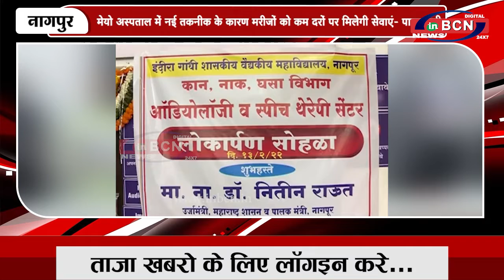मेयो अस्पताल में नई तकनीक के कारण मरीजों को कम दरों पर मिलेगी सेवाएं - पालकमंत्री | INBCN NEWS